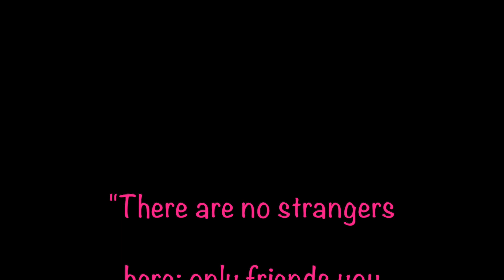Chatty GRWM! Aging, Saving Money, Winter Depression + More.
Products Used:
Smashbox Primer Oil
Too Faced Peach Matte Primer
Too Faced Peach Matte Foundation
Nyx Custom Cover Drops
Tarte Shape Tape Concealer
Flower Beauty Light Illusion Powder
Younique Beach Front Bronzer
Anastasia x Amrezy Highlight
Wet N Wild Rose Champagne Blush
Elf Cosmetics Brow Pencil
Elf Cosmetics Clear Brow Gel & Mascara Combo
Starlooks Pro Brown Eyeliner
Morphe Copper Spice
Maybelline Snapscara
Urban Decay Vice Lipstick Delicious Temptation
Wet N Wild Lip Liner Bare to Comment

A super chatty and super random get ready with me! Lets chat Lash Fam! 😍

❤Thank you for being awesome Lash Family!!❤

~Camera Used Sony 5100
~Editing Used iMovie MacBook Pro
~Microphone Used Blue Snowball USB Mic

~All Social  Media Icons-
Icon made by Freepik from flaticon.com